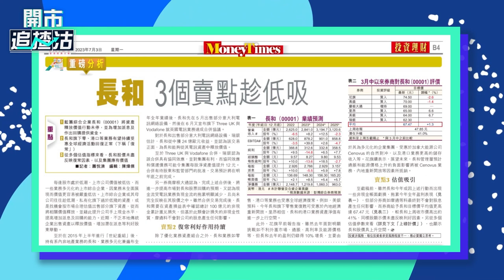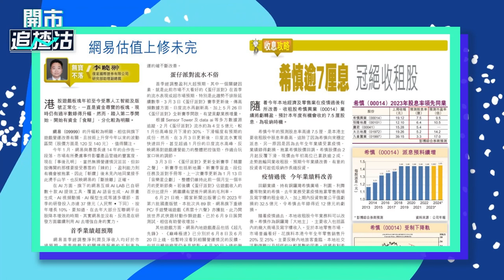【ET一周開倉】長和（00001）、希慎 （00014）